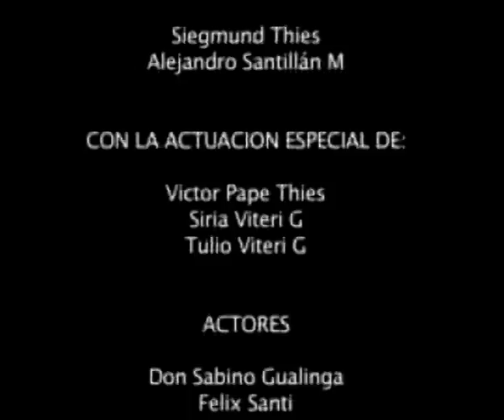Der magische Stein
Kinderfilm aus dem Amazonasgebiet.